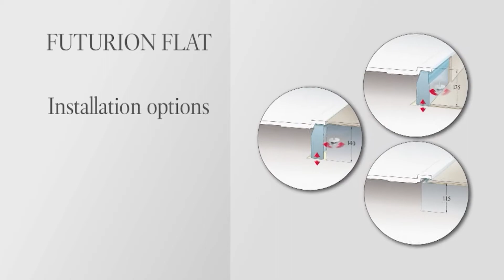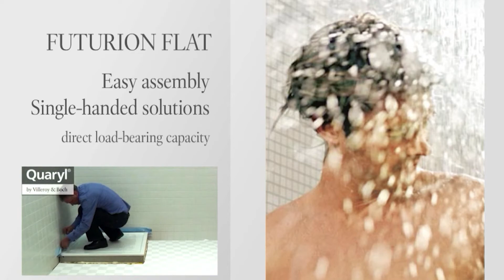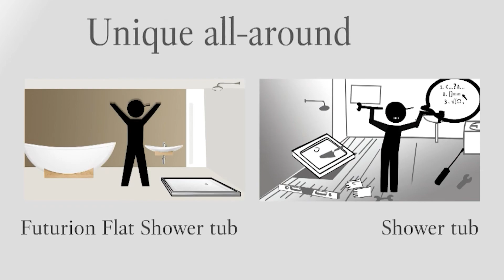Villeroy & Boch Futurion Flat Shower Trays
The shower trays in the Futurion Flat collection are made from Quaryl®. In comparison to the standard Futurion collection, they feature an extremely flat and linear design, with no rounded inner edges on the sides. They are elegant, modern, and timelessly beautiful. Fitted flush with the floor, they allow very easy level entry while the larger models improve accessibility in the bathroom.